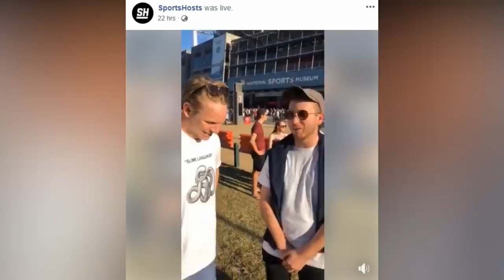MELBOURNE vs ST KILDA AFL VLOG ROUND 5 2019